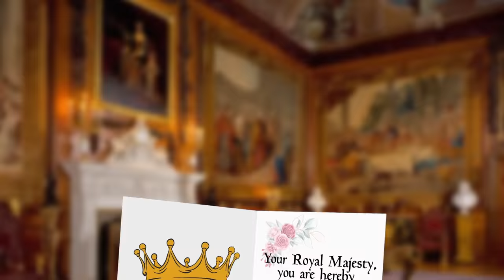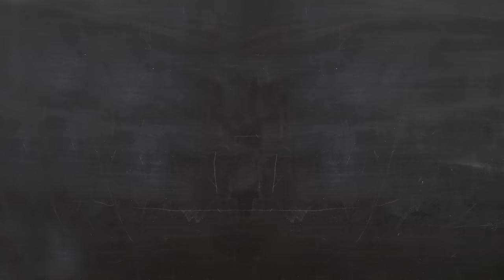This King was Dethroned for Being Too Tolerant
I do love a good paradox. King James II, a king who grew up fighting for his kingdom’s enemies. The head of a religion he didn’t believe in. A husband who fought tooth and nail for his wife while openly sleeping around, and a tyrant whose people hated him… because he wasn’t oppressing them hard enough.

Music (in order of appearance):
Henry Purcell - The Indian Queen trumpet overture
Henry Purcell - Sonata No. 8 in G Minor
331 - Grunge
Henry Purcell - Sonata No. 1 in G Minor
Handel - Zadok the Priest
Green Rocket Audio - Rock Fashion Disco
Light Sound - Halloween Is
Heckingfeck - Quirky Comedy Jazz Piano Intro Sting
Ralph Vaughan Williams - Fantasia on Greensleeves
Henry Purcell - Sonata No. 5 in G Minor
Mike Stown - Surf Rock
Vizion Studios - Rock It
Crypt of Insomnia - Panegyric
Loops Lab - Jazz Bar
Florews Music - Beautiful Wedding